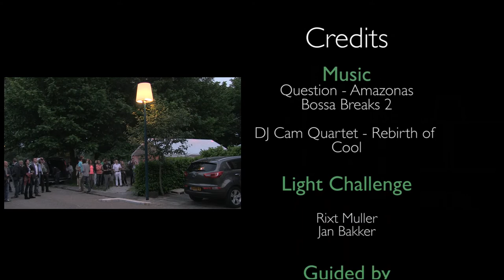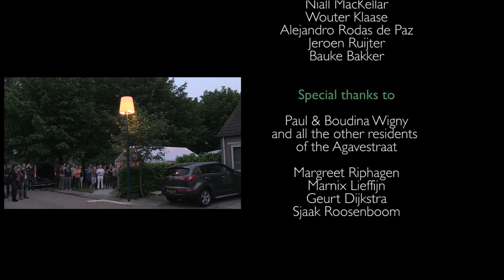Streethouse Lighting by C.lux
C.lux, a team of multidisciplinary students from the MediaLAB Amsterdam, created a new and fresh concept for streetlighting in the Agavestraat in Almere, the Netherlands. Participating in the Light Challenge 2013 they payed special attention to safety and meaningfulness.
on Bossa Breaks 2, compiled by Question